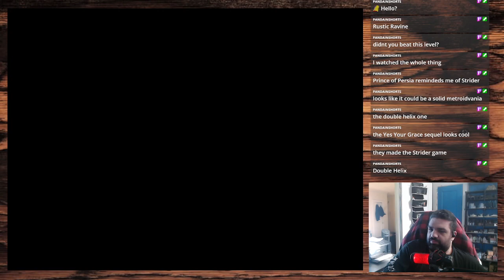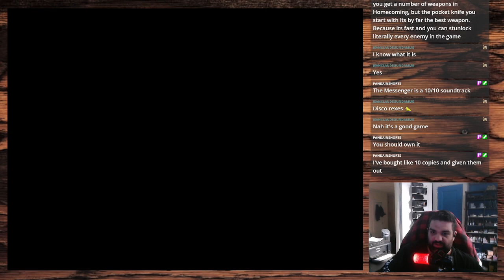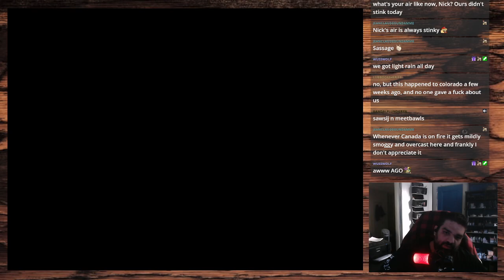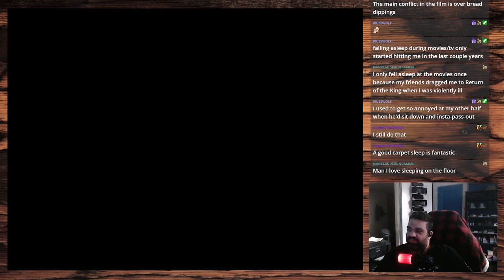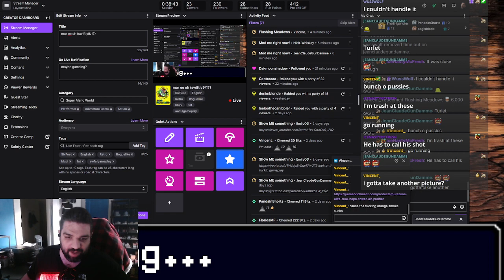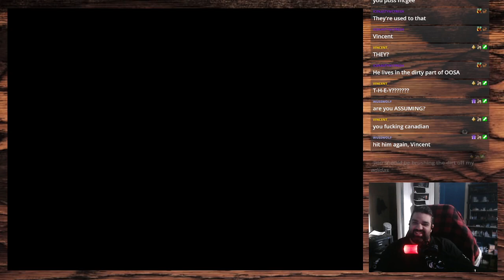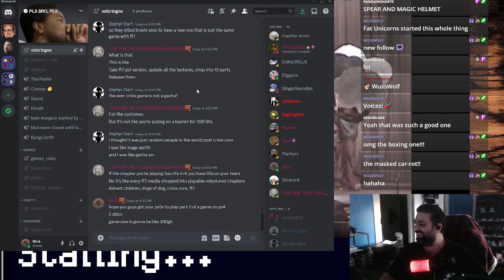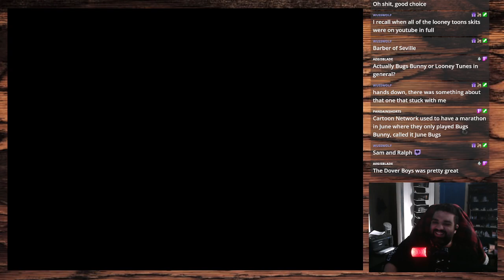Swiftly 17 (Super Mario romhack) - I don't remember what this video has - P3